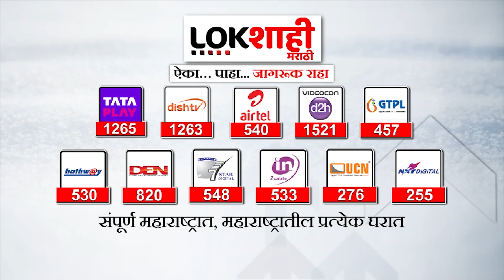Devendra Fadnavis : कंत्राटी भरतीचा जीआर रद्द, कंत्राटी भरतीचं पाप ठाकरे, पवार, काँग्रेसचं - फडणवीस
महाराष्ट्रात 18 हजार पोलिसांची भरती कधीच झाली नव्हती. ती आम्ही केली आहे. आज यांचा चेहरा उघडा पाडला आहे. अनेक विषय आहेत. ही अंतिम पत्रकार परिषद नाही. अनेक विषयात यांना मी उघडं पाडणार आहे. यांच्या भ्रष्टाचारामुळे महाराष्ट्राचं नुकसान झालं आहे.

18 thousand policemen were never recruited in Maharashtra. We have done it. Today his face has been exposed. There are many topics. This is not the final press conference. I am going to expose them in many subjects. Maharashtra has suffered due to his corruption.